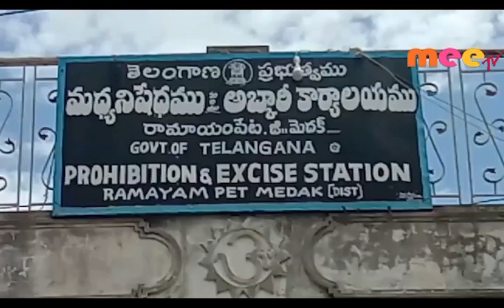160 ప్యాకెట్ల గంజాయి స్వాధీనం \\ 11..09..2019 \\ MEETV NEWS